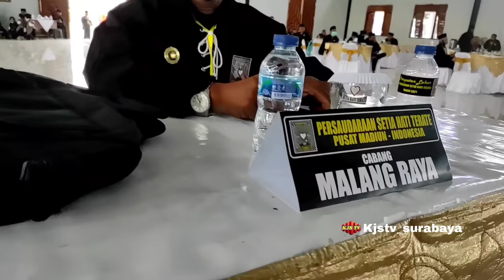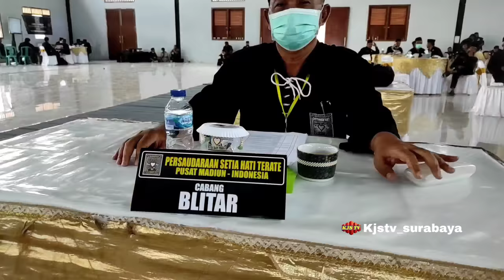PRESS RELEASE PARLUH 2021 PSHT - PUSAT MADIUN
Parapatan Luhur adalah forum kedaulatan tertinggi di Persaudaraan Setia Hati Terate
yang diselenggarakan setiap 5 tahun. Parapatan Luhur tahun 2021 ini adalah
pelaksanaan kedaulatan tersebut setelah pada tahun 2016 diselenggarakan Parapatan
Luhur di Jakarta dan tahun 2017 terpaksa dilaksanakan Parapatan Luhur, sebagai
langkah penyelamatan marwah / semangat persaudaraan setelah adanya kegaduhan
demi kegaduhan paska Parapatan Luhur 2016.
Parapatan Luhur 2021 ini dilaksanakan secara virtual, video konferensi dikarenakan saat
ini tengah dalam suasana pandemi Covid 19. Tiap propinsi berkumpul pada satu titik
untuk bersama melakukan kegiatan Parapatan Luhur 2021 ini, dengan beberapa cabang
berada di cabang masing-masing karena kondisi geografis. Dan kehadiran tiap peserta
terverifikasi lewat barcode / QR untuk memastikan kehadirannya. Hadir secara fisik 32
cabang Jawa Timur dan hadir secara virtual 218 cabang sehingga yang hadir 250 cabang
dari 343 cabang dan cabang khusus sehingga hal ini sudah memenuhi syarat quorum
50% plus 1 (satu).
Parapatan Luhur dengan metode video konferensi ini memang menjadi hal baru bagi
Persaudaraan Setia Hati Terate, akan tetapi hal ini juga menunjukkan bahwa
Persaudaraan Setia Hati Terate patuh, taat dan mendukung kebijakan pemerintah terkait
PSBB / PPKM, serta siap untuk bergerak maju mengikuti perkembangan jaman tanpa
mengurangi marwah semangat persaudaraan di dalamnya.
Parapatan Luhur 2021 ini dilaksanakan di Gedung Graha Kridha Budaya sebagai salah
bukti unjuk kinerja pengurus pusat bagi organisasi Persaudaraan Setia Hati Terate.
Acara dibuka oleh Bapak Dr. H. M. Azis Syamsudin, SE, SH, MAF, MH sebagai Pembina
Panitia, warga SH Terate sekaligus sebagai Pimpinan DPR RI, Wakil Ketua Bidang
Polhukam.
Di dalam Parapatan Luhur 2021 ini, dalam pembahasannya terbagi menjadi 2 komisi A
dan B; untuk membahas penyempurnaan AD ART dan menetapkan rekomendasi￾rekomendasi Parapatan Luhur 2021.
Di bagian akhir Parapatan Luhur ini dilaksanakan pemilihan pengurus Persaudaraan
Setia Hati Terate yang diawali dengan pemilihan anggota Dewan Pusat sejumlah 9
orang, dimana setiap cabang boleh mengusulkan lebih dari nama untuk diinventarisasi
oleh tim formatur, dengan persyaratan tertentu sebagaimana tertulis di AD ART.
Setelah Dewan Pusat terbentuk, maka Dewan Pusat akan membahas dan menentukan
Ketua Umum dengan memperhatikan usulan dari cabang-cabang, yang akan
membentuk kepengurusan untuk melaksanakan AD ART dan menindaklanjuti
rekomendasi atau keputusan Parapatan Luhur yang telah disepakati dan ditetapkan
bersama ini.
Mengakhiri Parapatan Luhur 2021 ini, kembali terpilih secara aklamasi duet Kakangmas
Issoebiantoro, sebagai Ketua Dewan dan Kakangmas Moerdjoko HW sebagai Ketua
Umum Persaudaraan Setia Hati Terate. Beliau berdua dianggap berhasil dalam
kepemimpinan masa lanjutan ini, dengan meminimalkan kegaduhan yang ada di cabang￾cabang Persaudaraan Setia Hati Terate sehingga kembali guyub rukun.
Madiun, 13 Maret 2021
Humas Parapatan Luhur 2021

Drs. Heru Suprobo